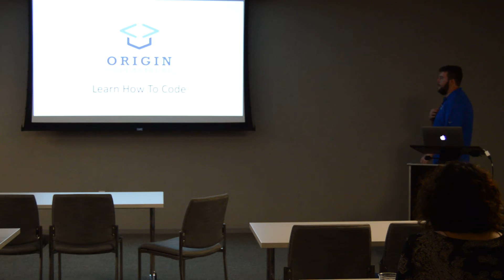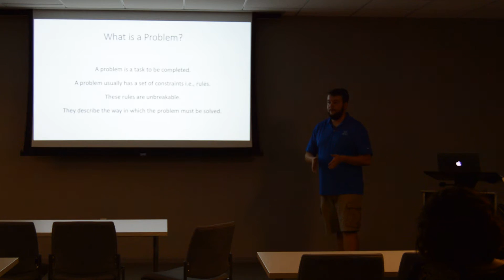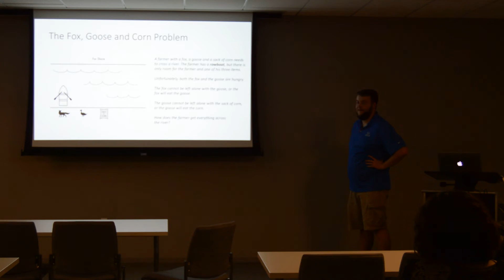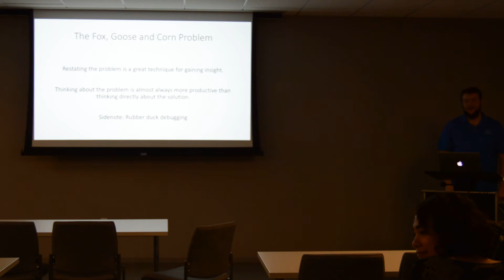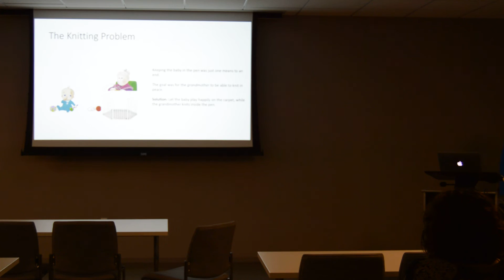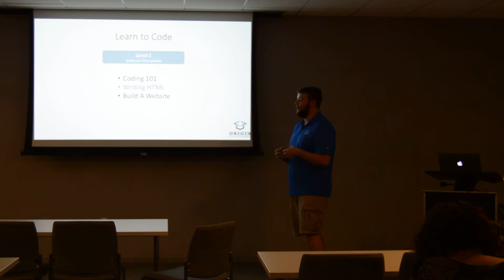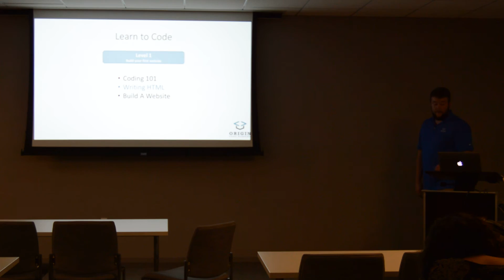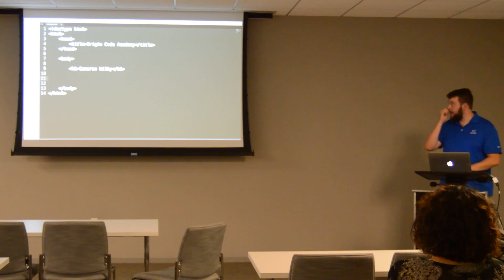Origin Code Academy Meetup Level 1 Part 1/2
10/1/2015

If you don't have any previous knowledge of code, Level 1 is your starting point.  We discuss intro to problem solving as well as HTML 5 to build your first website.  Level 2 will be posted next week.  Join our meetup group on Meetup.com to join in person.